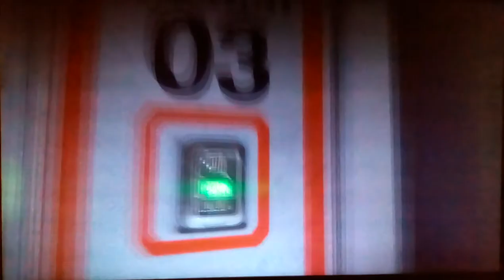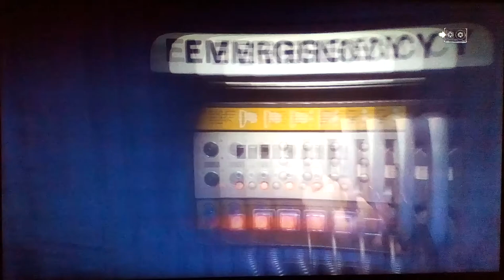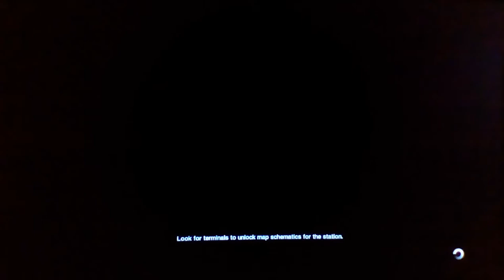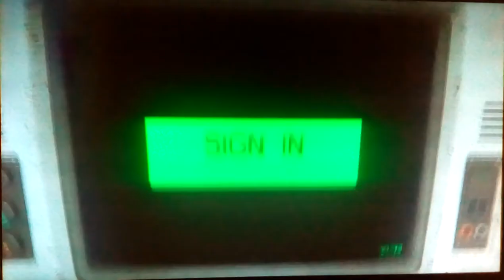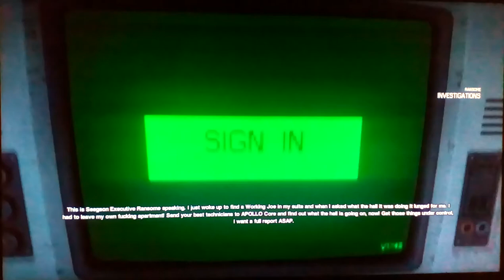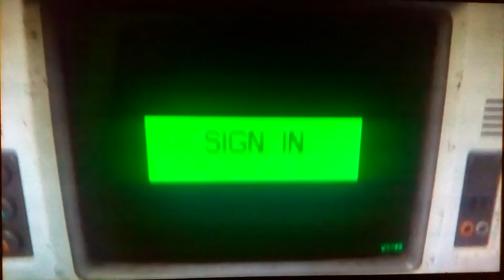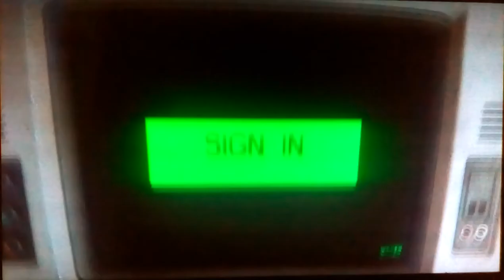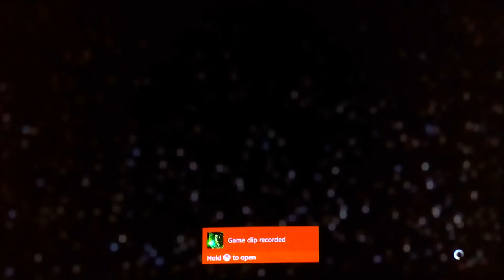Alien Isolation IIPart 16II "You're Being hysterical."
NO! YOU ARE